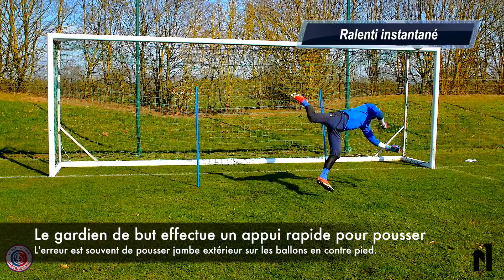Analyse: LE BON GESTE GOALKEEPER Spécifique Gardien de but LA BERRICHONNE CHATEAUROUX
Spécifique gardien de but mais surtout une analyse particulièrement sur les gestes à corriger et ceux qui sont parfaitement réalisés.
Sur chaque types de ballons, le gardien de but doit prendre une décision sur le geste à adopter.
Ce choix est crucial sur la finalité de l'action.
Pour cela la répétitions des gestes et des situations est très importante et représente la majorité des séances spécifiques.

Vous pouvez voir d'autres vidéos sur Ma Chaine.

Beaucoup de thèmes techniques et physique y sont abordés, avec en plus un BLOG où j'approfondis les vidéos et explique les exercices spécifique.